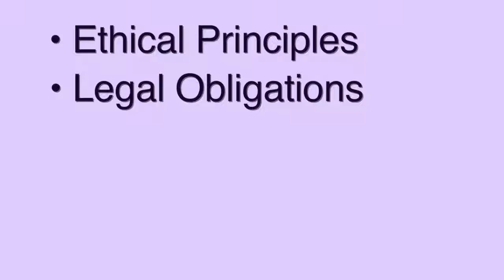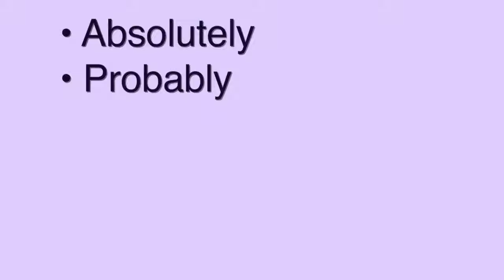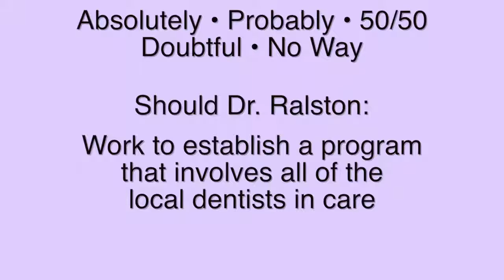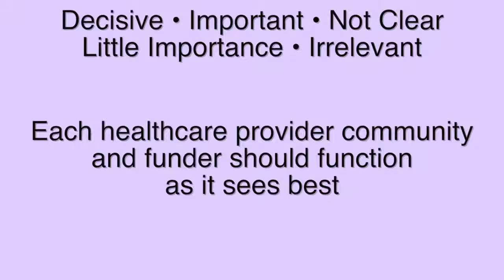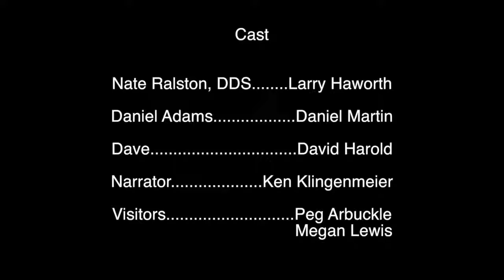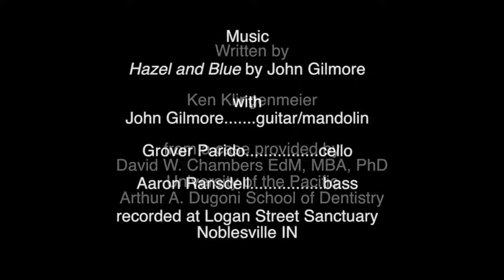ACD Ethical Dilemma--Full Care